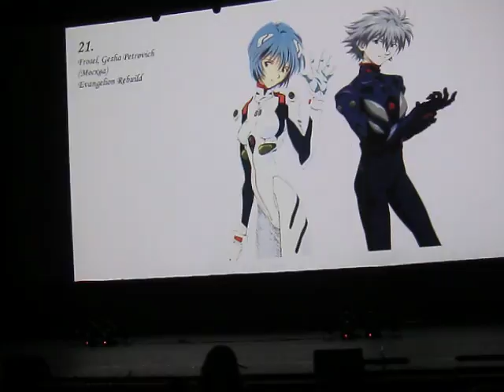Frosel, Gesha Petrovich (Москва) Evangelion Rebuild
Всероссийский конкурс косплея